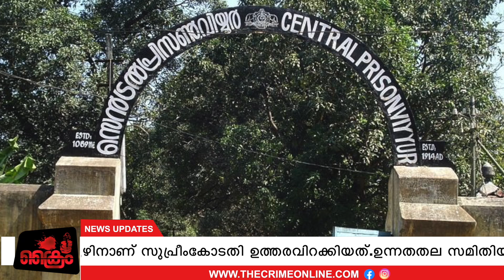ഇത് ജയിലോ അതോ നാടകക്കളരിയോ? കൊടിസുനിയുടെ ശത്രുവിന് മര്‍ദ്ദനം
ഇത് ജയിലോ അതോ നാടകക്കളരിയോ?